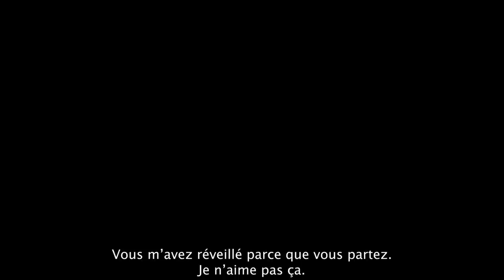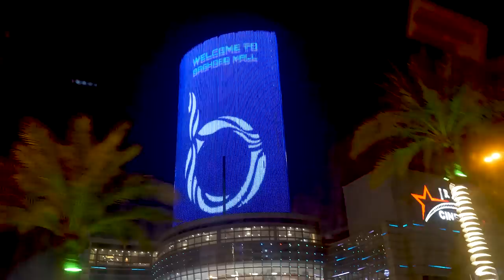54. 1 MOIS de VOYAGE en IRAK : LE BILAN I Sortie par le désert de SYRIE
Cette route dans le désert de Syrie nous fait peur depuis des années mais cette fois, il faut y aller. Sous contrôle de Daesh il y a seulement quelques années on ne sait pas à quoi s'attendre.
Dans cette vidéo on fait le bilan sur notre voyage d'un mois en Irak. Ce sera bien loin de tout ce que tu aurais pu t'imaginer sur ce pays.

Tu as la possibilité de nous soutenir financièrement et de nous aider à réinvestir dans du matériel photo et vidéo pour améliorer nos contenus sur ce lien :

Hello ! 😊

En tour du monde depuis fin octobre 2021 avec notre Toyota 4x4 aménagé, nous souhaitons te partager sans filtre nos aventures en espérant pouvoir t’inspirer dans tes futurs voyages. Rencontres, cultures, imprévus, paysages et quotidien en road trip seront dévoilés dans nos vidéos.

À bientôt ! 👋🏻

🎶 MUSIQUES